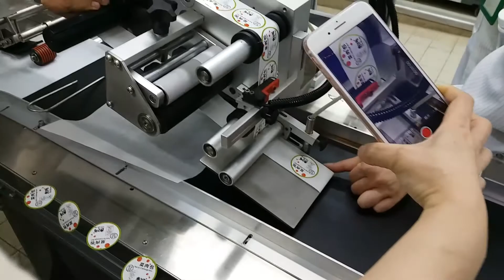label machine install